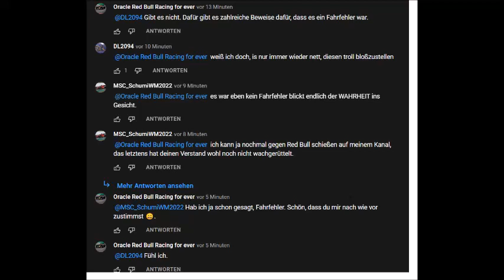Wie blöd muss man sein